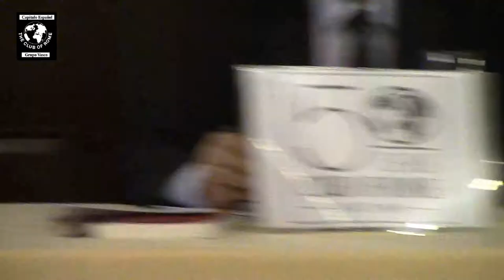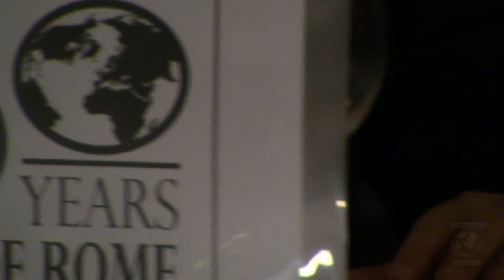EL DEBATE - Remedios al malestar y al populismo. - D.Antón Costas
EL DEBATE - El 19 de enero de 2018 tuvo lugar, en la Sociedad Bilbaina, la conferencia / debate, impartida por D.Antón Costas, bajo el título Remedios al malestar y al populismo. Un nuevo contrato social para el progreso

El Ponente compartió con todos nosotros su visión sobre cuestiones como, ¿Cuál es el pegamento que hace que una sociedad permanezca unidad y la prevenga del caos político? Si tuviésemos una respuesta podríamos entender las causas del malestar social y del populismo que amenaza a las democracias liberales. El conferenciante sostendrá que ese pegamento es el "contrato social". Cuando estuvo vigente, en la parte central del siglo pasado, la economía se orientó al progreso social y la política al interés general. Cuando, a partir de la década de los noventa, el contrato se debilitó la economía rompió su nexo con el progreso y las democracias entraron en deriva. En el inicio de este siglo XXI el reto vuelve a ser reconciliar capitalismo, democracia y progreso social. La alternativa es la barbarie.

Antón Costas es Ingeniero T. Industrial y Economista. Catedrático de Economía Aplicada. Director del Master en Economía, Regulación y Competencia de los Servicios Públicos Económicos y Presidente del Observatorio de Análisis y Evaluación de Políticas Públicas de la UB.

Sus intereses académicos y publicaciones se relacionan especialmente con el análisis de los procesos de formación de políticas económicas y el papel que en esos procesos juegan las ideas, los intereses y las instituciones. Ha publicado numerosos artículos y libros sobre estas cuestiones. Sus publicaciones recientes analizan las causas, efectos y respuestas a la crisis actual, la desigualdad y el funcionamiento del capitalismo. Acaba de publicar "El final del desconcierto. Un nuevo contrato social para que España funcione" (Península, 2017). Otros libros recientes son: "La nueva piel del capitalismo" (Galaxia Gutemberg, 2016); "La Torre de la arrogancia. Políticas y Mercados después de la crisis", 2011 (2ª ed. 2012); "La crisis de 2008: de la Economía a la Política y más allá" (2010);

Es columnista de los diarios El País, La Vanguardia y El Periódico de Cataluña. Sus opiniones aparecen también con frecuencia en otros medios de comunicación escritos y audiovisuales. A través de sus artículos y conferencias participa activamente en el debate público sobre los problemas económicos y sociales actuales. Ha presidido y formado parte de diferentes comisiones de expertos para asesorar a gobiernos en cuestiones de política pública.

En la vertiente empresarial, es consejero de Reig-Jofre S.A., Bodegas Terras Gauda S.A., Medionalun Gestión S.A., BarnaClinic+ S.A. Es miembro del Consejo Estratégico de Hotusa S.A., del Consejo Asesor de Roca Junyent Abogados, del Consejo Asesor de Ingeus S.A., y del Consejo Asesor de Ksnet S.A. Ha sido Defensor del Cliente de Endesa (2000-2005), Presidente del Consejo de Endesa en Cataluña (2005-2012) asi como consejero de otras empresas.

En la vertiente institucional, ha sido Presidente del Círculo de Economía (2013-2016), de cuya Junta directiva sigue formando parte. Pertenece a diferentes patronatos y fundaciones sin fines de lucro.